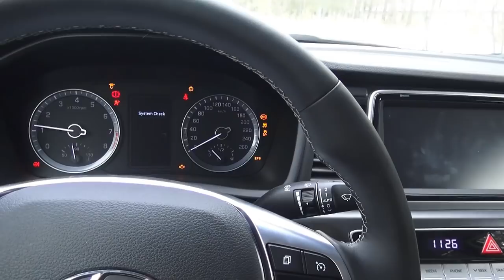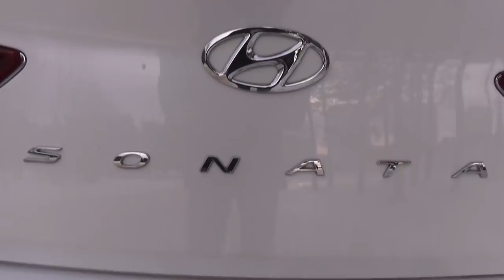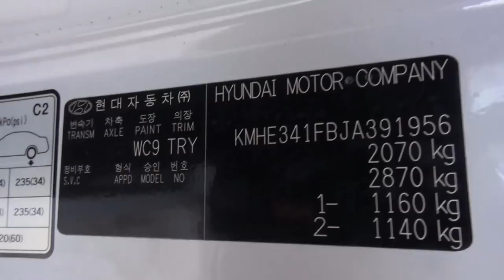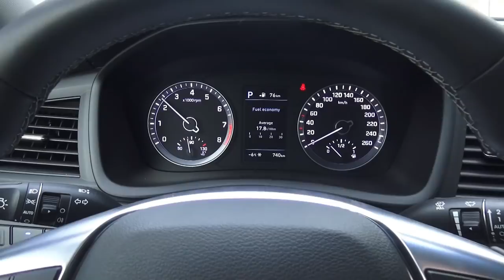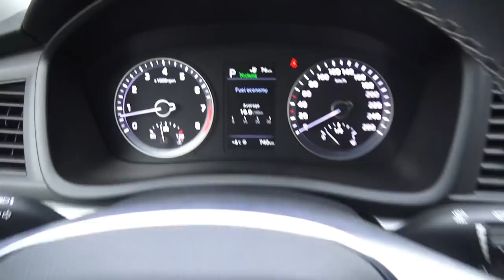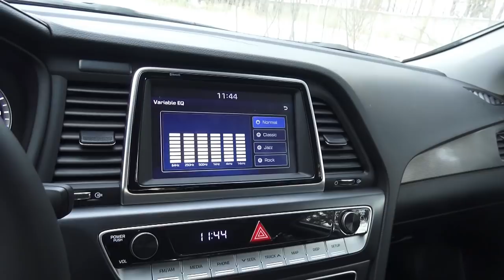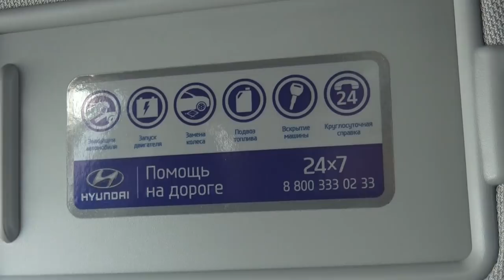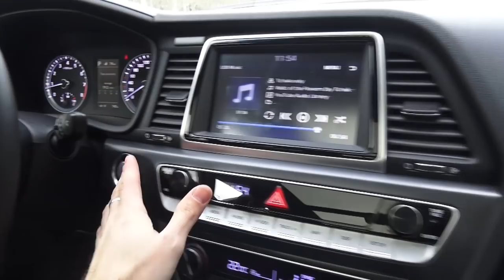2017 Hyundai Sonata Business 2.4 GDI. Start Up, Engine, and In Depth Tour.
2017 Hyundai Sonata Business 2.4 GDI. Start Up, Engine, and In Depth Tour.